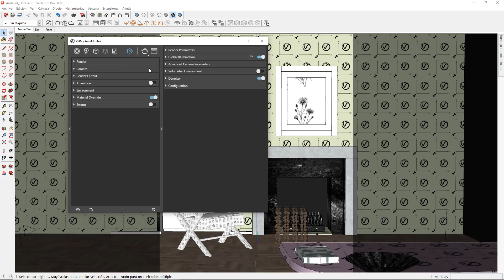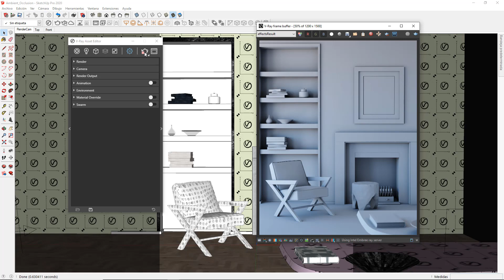Tutorial V-Ray para SketchUp | Ambient Occlusion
Ambient Occlusion (oclusión ambiental) es una técnica de renderizado que consiste en representar el sombreado de los objetos según su posición respecto al resto de la geometría. Es una técnica que complementa las sombras de la iluminación global. En este tutorial, Juan te enseña cómo activarlo y configurar sus parámetros para aumentar el realismo de tu render y conseguir una imagen más definida y detallada.